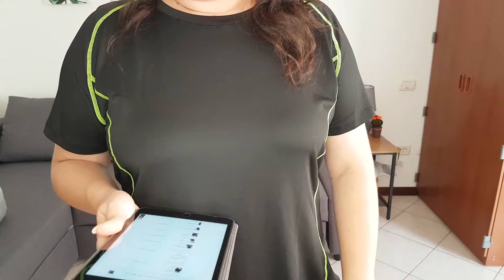Shein Curve Haul